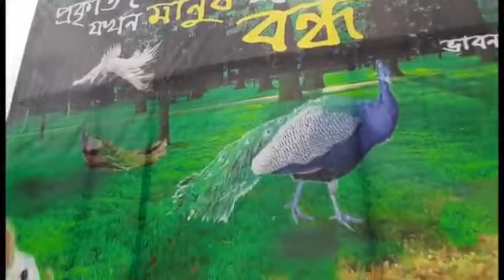Sarod utsaber aar beshidin baki nei,Bhadrakali Balakar khunti pujo holo rabibarer sakale